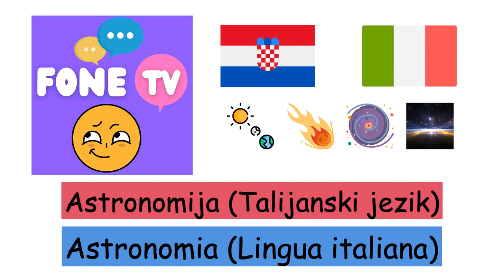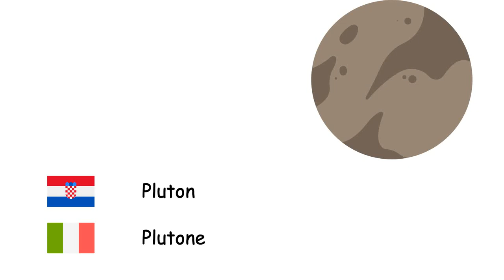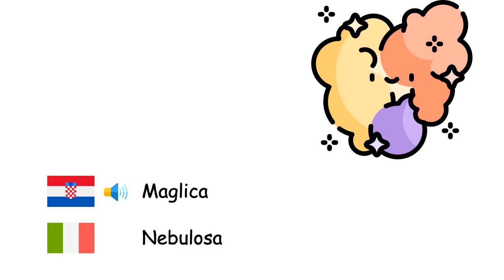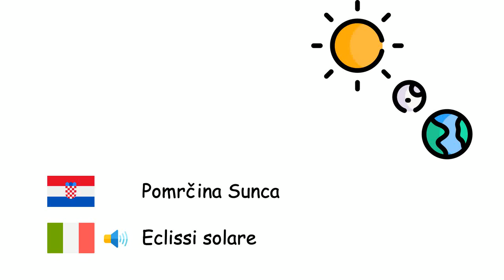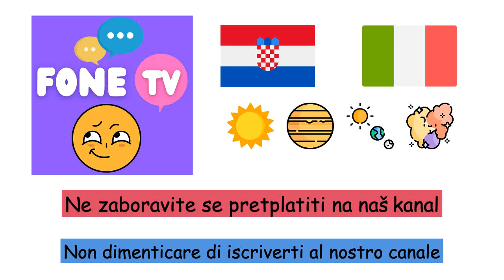Astronomija (Talijanski jezik) (hr-it)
Fone TV
hr-it-16
Astronomia (Lingua italiana)
Merkur - Mercurio
Venera - Venere
Zemlja - Terra
Mars - Marte
Jupiter - Giove
Saturn - Saturno
Uran - Urano
Neptun - Nettuno
Pluton - Plutone
Sunce - Sole
Mjesec - Luna
Planet - Pianeta
Umjetni satelit - Satellite artificiale
Zvijezda - Stella
Galaktika - Galassia
Svemir - Universo
Sunčev sustav - Sistema solare
Mliječni put - Via Lattea
Crna rupa - Buco nero
Maglica - Nebulosa
meteorit - Meteorite
Veliki prasak - Big Bang
Komet - Cometa
Zviježđe - Costellazione
Pomrčina Sunca - Eclissi solare
Pomrčina Mjeseca - Eclissi lunare
Svjetlosna godina - Anno luce
Planetarna putanja - Orbita
Kvazar - Quasar